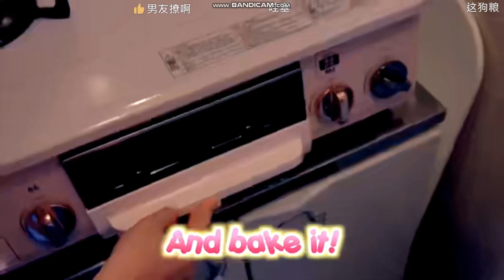Venus and Manaki eating slime candy (Reupload)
original title - 5000 CALORIE CANDY SLIME! FT  HUSBAND
original upload date - 18 Aug 2016